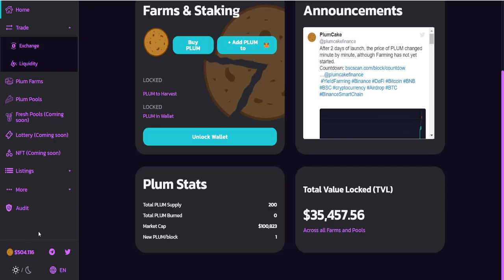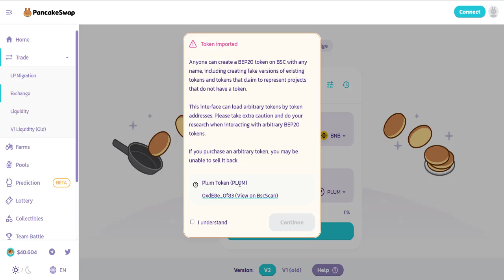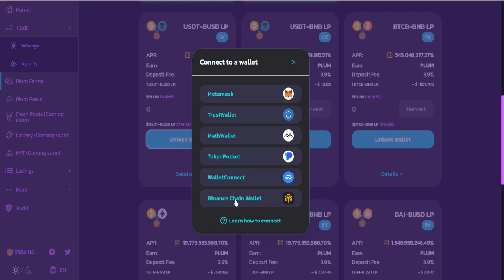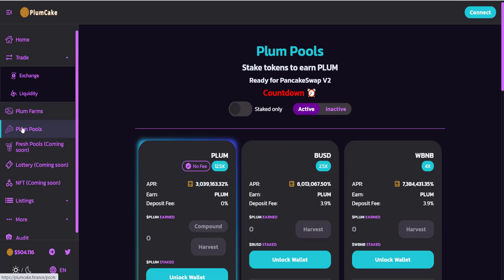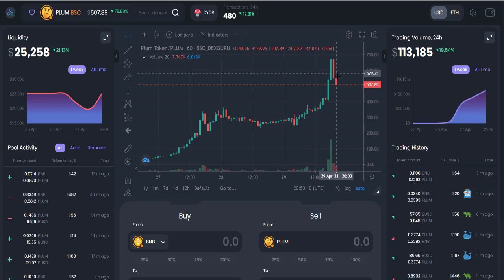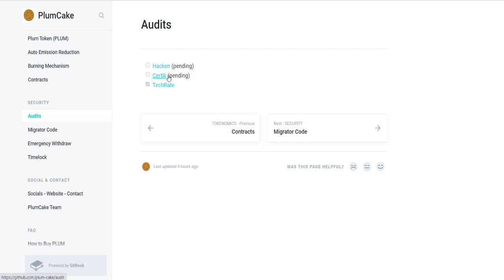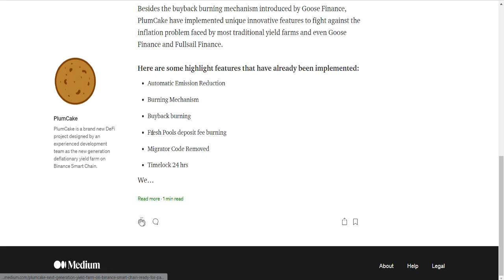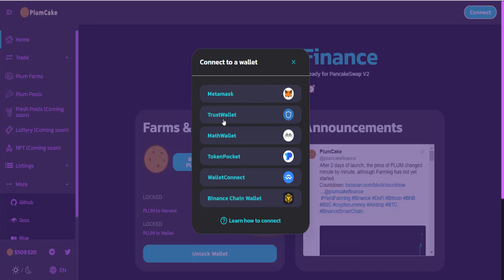PlumCake Finance Projesini Türkçe İnceledik I $PLUM Tokeni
⌛️Farms and Staking start at: 10:00 UTC May 02, 2021

★Token Name: Plum Token
★Symbol: PLUM
★Contract address: 0xde8ed8c9480ea12d050182aa99630b235de30f83
★Initial Total Supply: 200 PLUM
★Chain: Binance Smart Chain (BEP-20)

📝MasterChef Contract: 0xdF0E240E0f9A6BeA4b18413808B2Ebf22A016b5D
📝Timelock Contract (24 hrs): 0x56BFA58C681B5f320EAE078Fd04e360c5cC407a9
🔒Timelock 24 has added to MasterChef